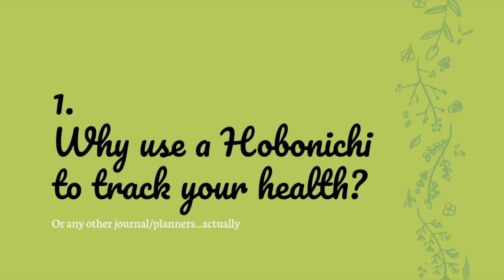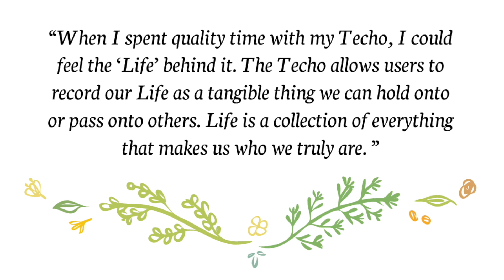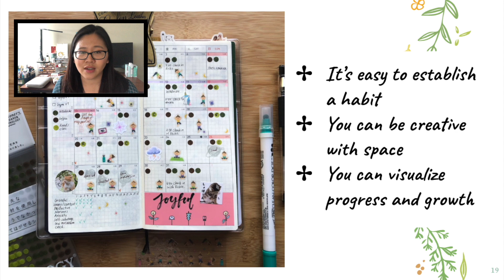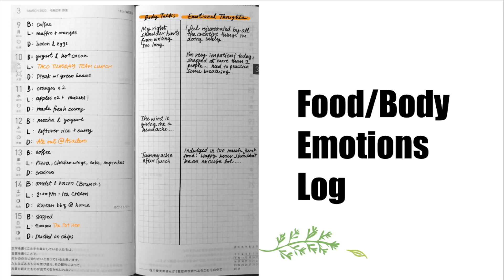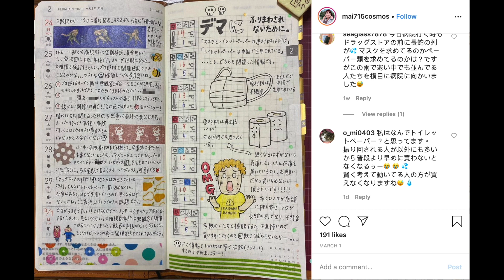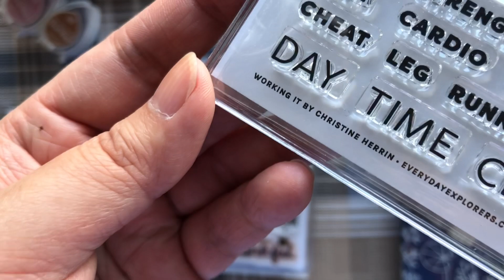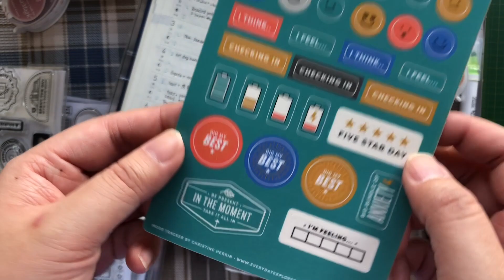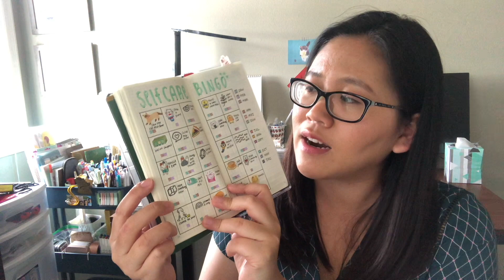How to Keep a Health Planner in the Hobonichi Weeks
I put together this Hobonichi Workshop about how to keep track of your mental and physical health in the Weeks. I've been keeping this type of planner since last year and for 2020, more than ever, it's a good idea to keep this kind of journal for your wellbeing. This is the condensed version of the workshop I prepared for Plannercon 2019. Since many people couldn't attend, I decided to share it here with you all~

Listen to a podcast all about stationery and the journaling community